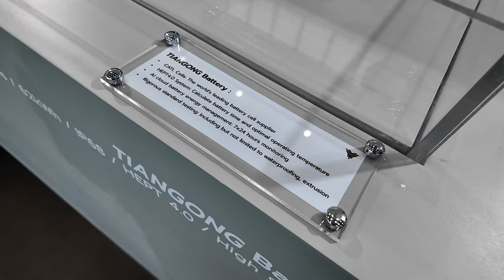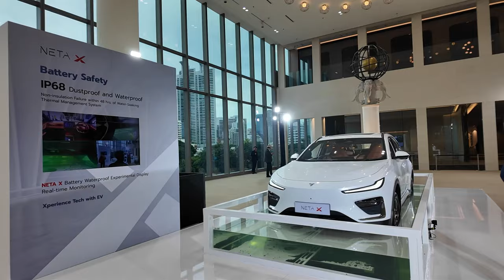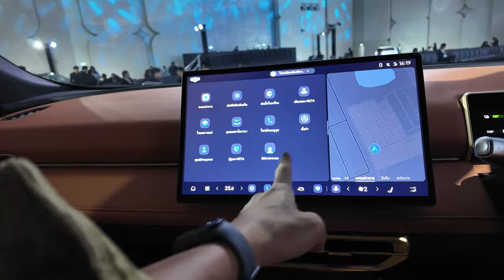Neta X ตัวใหม่ SUV segmentตลาดนิยม ในราคา 7 แสนกว่ากับระยะทาง4ร้อยกว่าโล คุ้มมั้ย?!